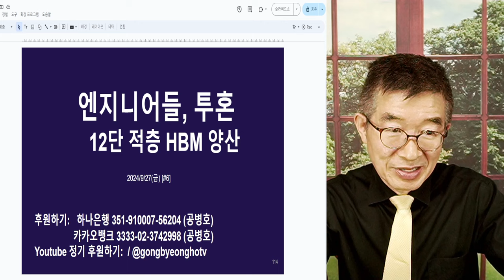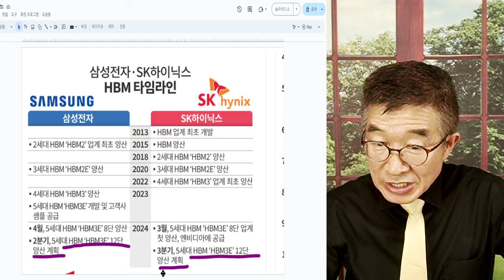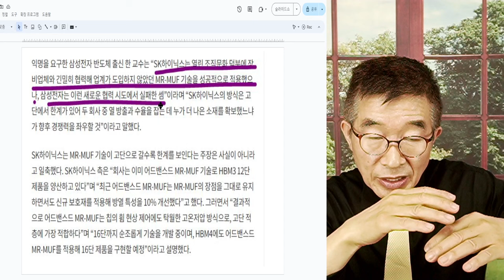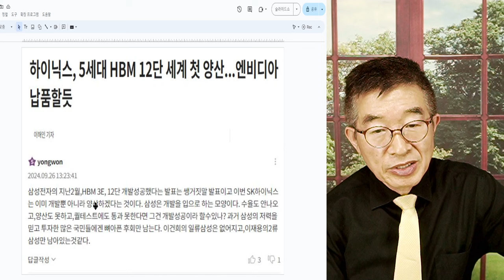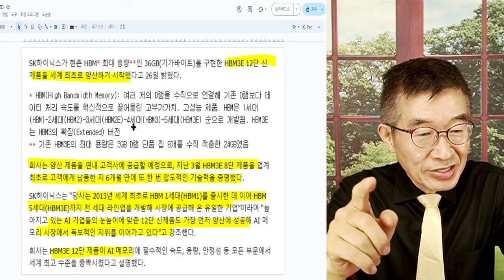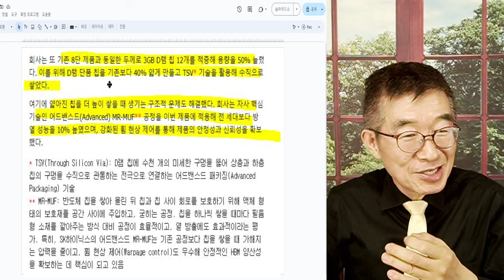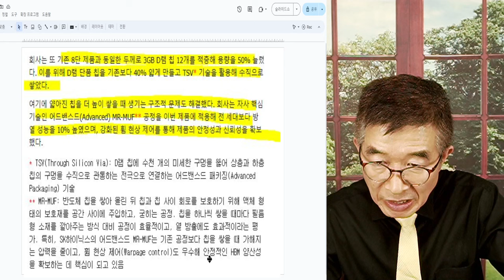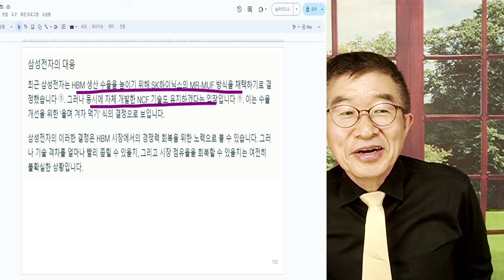엔지니어 투혼 / 12단 적층, HBM 양산 / 이번에도 SK하이닉스, 삼성전자 누르다 / 엄청난 기술! / 기존 D램 두께 40% 줄이는데 성공 [공병호TV]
Bitcoin : 3MTW849AkP2ftLeSK2teZHMmzLu7Z83s9U